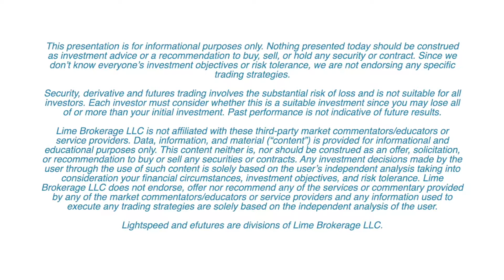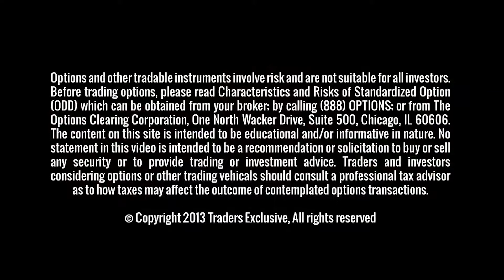Traders Exclusive – Iron Condor Play in BABA – October 9, 2018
In this week’s Traders Exclusive, Tim Biggam for Delta Derivatives Options, Hedges, and Edges discusses trading strategies for the current market. He believes that this market is a “trader’s delight” due to the intraday volatility.

Nothing presented today should be construed as investment advice or a recommendation to buy, sell, or hold any security or contract. Since we don’t know everyone’s investment objectives or risk tolerance, we are not endorsing any specific trading strategies.

Security, derivative and futures trading involves the substantial risk of loss and is not suitable for all investors. Each investor must consider whether this is a suitable investment since you may lose all of or more than your initial investment. Past performance is not indicative of future results.

Data, information, and material (“content”) are provided for informational and educational purposes only. This content neither is, nor should be construed as an offer, solicitation, or recommendation to buy or sell any securities or contracts. Any investment decisions made by the user through the use of such content is solely based on the user’s independent analysis taking into consideration your financial circumstances, investment objectives, and risk tolerance. Lime Brokerage LLC does not endorse, offer nor recommend any of the services or commentary provided by any of the market commentators/educators or service providers and any information used to execute any trading strategies are solely based on the independent analysis of the user.

Lightspeed and efutures are divisions of Lime Brokerage LLC.